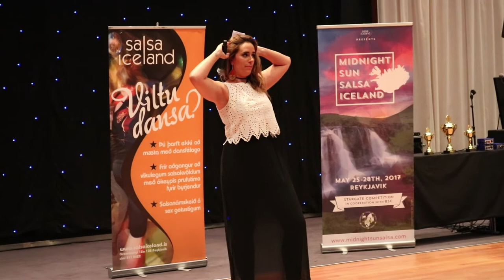Nordic Salsa Championship 2017 - Ice Salseras (ISL)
Nordic Salsa Championship 2017
Ice Salseras (Iceland)

Recorded at the Midnight Sun Salsa Festival at Hilton Nordica Reykjavik, Organized by SalsaIceland

Cameras:
Jon Thorvaldsson
Andri Thor Sigthorsson
Robert Ben

Editing and postproduction:
Jon Thorvaldsson